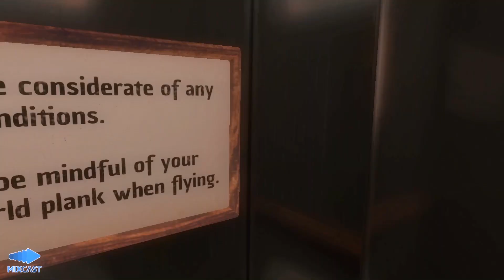MixCast Moments by Blueprint Reality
Introducing MixCast Moments, a new way for VR players to share the magic of being in another reality with the world. Create exciting in-VR experiences, capture the moment, and share with friends and family.

MixCast Moments allows VR players to seamlessly create and capture video clips of their real-life selves from multiple camera angles inside their favorite VR experiences. The process is completely automated and based on the player-driven, in-VR experience. MixCast weaves these clips into a seamless story that VR players can share with social communities on Facebook, Instagram, Twitter, and YouTube.